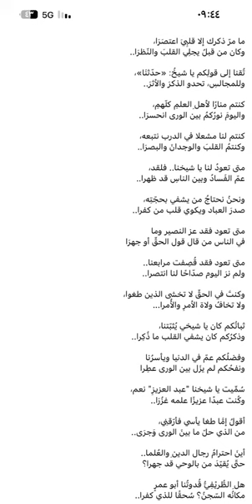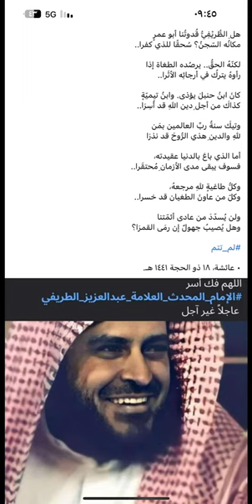قصيدة كُتبت في الشيخ عبد العزيز الطريفي _ إلقاء الداعية الصومالي: عبد الرحمن حسن دسوا حفظه الله